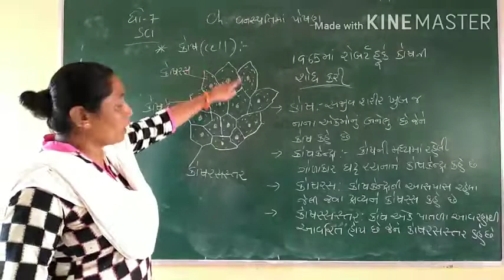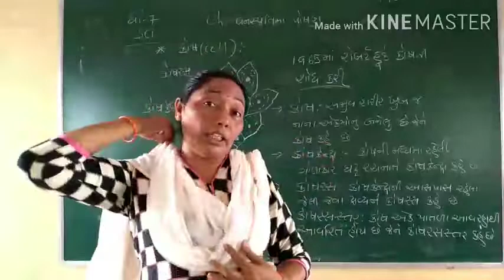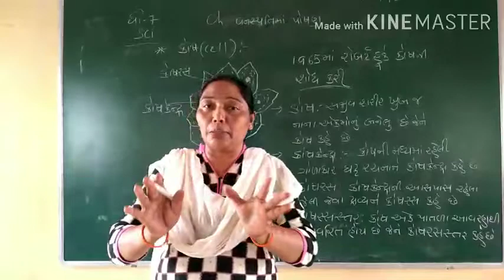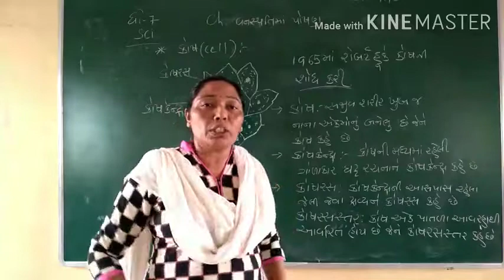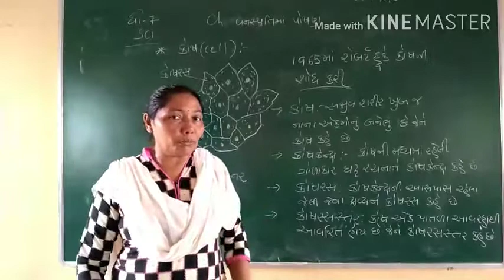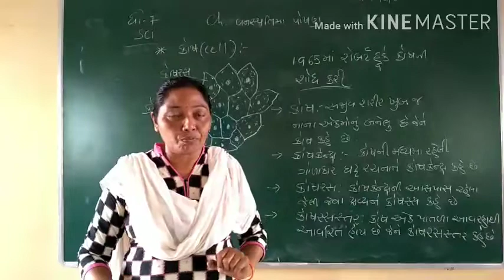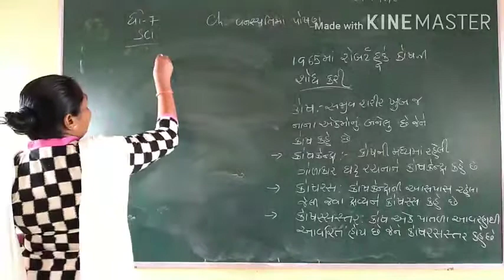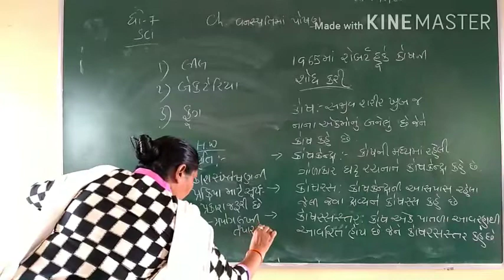Std.7 Ch.1 વનસ્પતિમાં પોષણ (ભાગ-1)